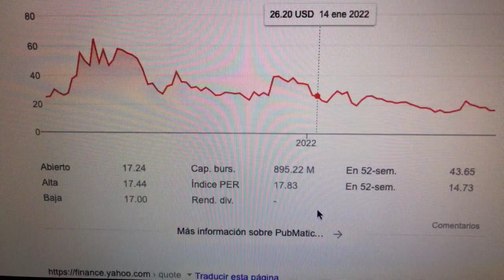🔴 Datos Sobre El Comercio De Acciones De PubMatic Inc PUBM 🔴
PubMatic, Inc. es una empresa que desarrolla e implementa software y estrategias de publicidad en línea para la industria de publicidad y publicación digital.